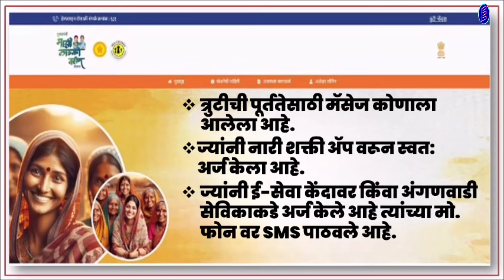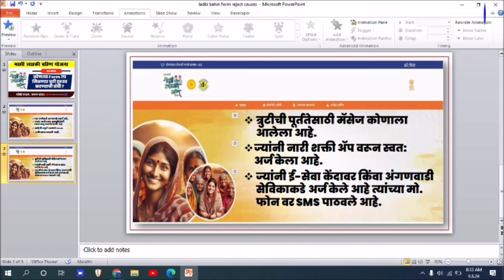Mukhyamantri Mazi Ladki Bahin Yojana। Form Edit Option For Disapprove Candidates Form।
नमस्कार मित्रांनो Techno Atharwa या YouTube चॅनलवर आपले स्वागत. मित्रांनो आजच्या Video मध्ये आपण बघणार आहोत की, Mukhyamantri Mazi Ladki Bahin Yojana। Form Edit Option For Disapprove Candidates Form।याची संपूर्ण माहिती या video मध्ये देण्यात आली आहे. धन्यवाद। # Mukhyamantri Ladki Bahin Yojana,  # Form Edit Option For Disapprove Candidates Form, nari shakti doot app, Rejected form, Disapprove form,